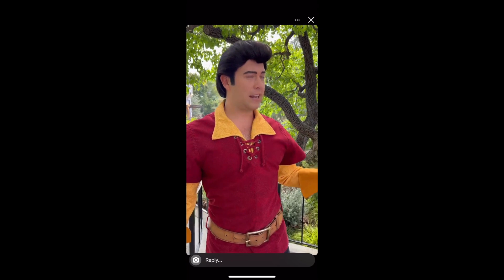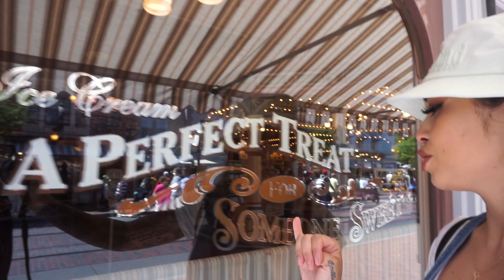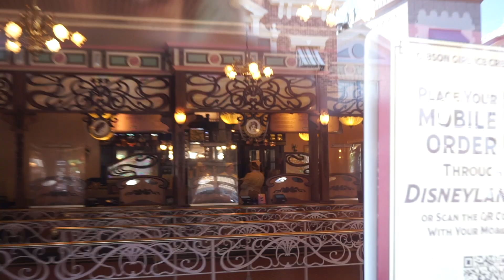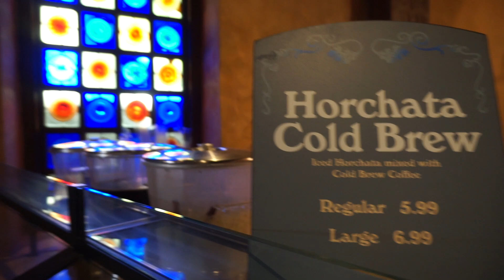WE'RE BACK! REUNITED WITH CHARACTERS UP CLOSE AFTER 2 YEARS.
and request video content on comments and there.